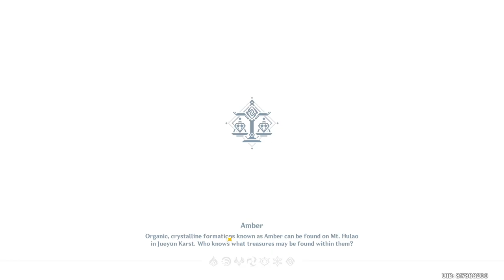Defeat all rival..!! Let's D-D-D-D- Duel..!!! - Genius Invokation TCG - [Part 4]